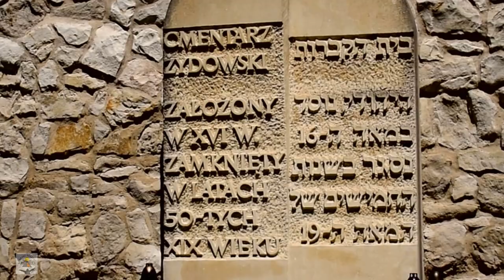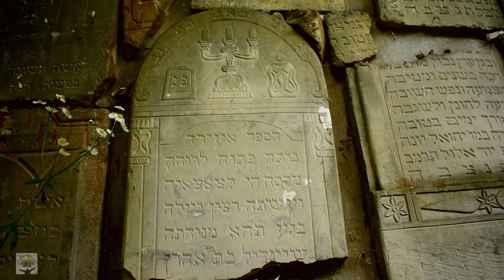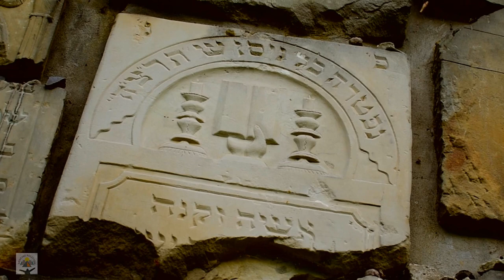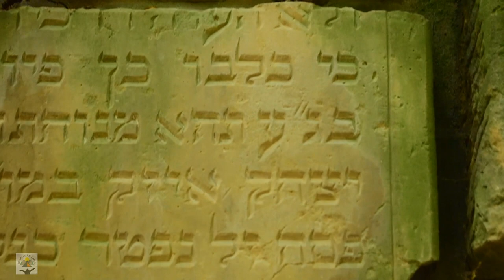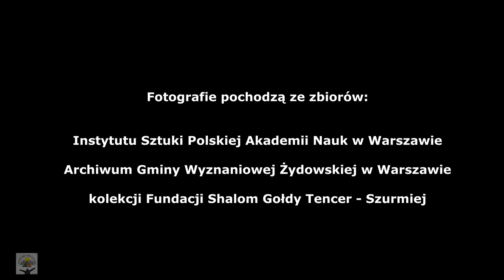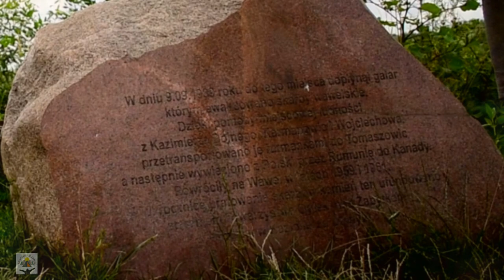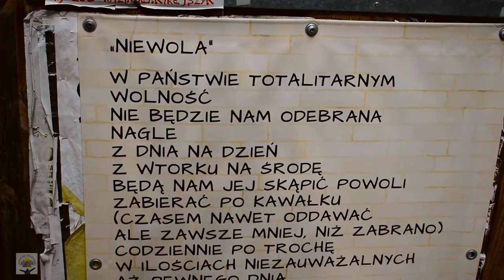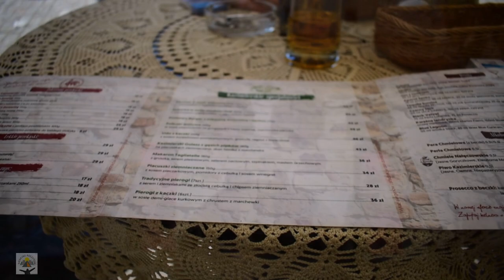Kazimierz Dolny nad Wisłą | w blasku słońca i księżyca @Sięgając Szczytów ​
Zabieram Was na półgodzinny spacer po miasteczku. Tempo będzie ekspresowe, bo miejsc do zobaczenia wiele. Wdrapiemy się na wzgórze, gdzie stoi zamek z basztą. Obejrzymy zachód słońca, ze Wzgórza Trzech Krzyży. Przespacerujemy się bulwarami wiślanymi. Zajrzymy do dawnej osady flisackiej, Mięćmierza. Będziemy też na cmentarzu żydowskim i parafialnym. Przejdziemy się Wąwozem Śmierci, a nocą zwiedzimy Korzeniowy Dół. Ruszajmy więc :)

00:00:00 WSTĘP
00:01:22 ZAMEK
00:02:33 BASZTA
00:03:40 WZGÓRZE TRZECH KRZYŻY
00:04:14 KOŚCIÓŁ FARNY
00:04:40 POMNIK PSA
00:05:29 KAMIENICE PRZYBYŁOWSKIE I KAMINICA CELEJOWSKA
00:06:08 STUDNIA W RYNKU
00:07:22 MAŁY RYNEK
00:08:25 SYNAGOGA
00:08:40 CMENTARZ ŻYDOWSKI
00:13:30 BULWARY NADWIŚLAŃSKIE
00:14:29 NAD WISŁĄ
00:16:00 MIEĆMIERZ
00:17:13 KAMIENIOŁOMY
00:17:40 CMENTARZ PARAFIALNY
00:19:42 WĄWÓZ GŁĘBOCZYZNA/WĄWÓZ ŚMIERCI
00:20:40 STARA CHATA
00:21:00 KLUBOJADALNIA "PRZYSTANEK KORZENIOWA"
00:22:22 WĄWÓZ KORZENIOWY DÓŁ
00:23:38 WĄWÓZ KORZENIOWY DÓŁ NOCĄ
00:25:32 RESTAURACJE
00:25:59 KAMPING SPICHLERZ